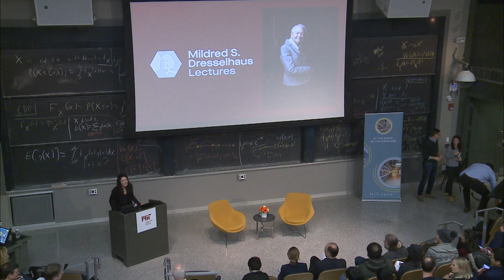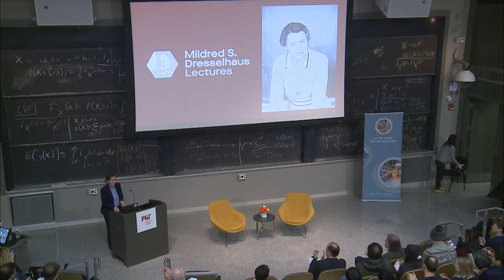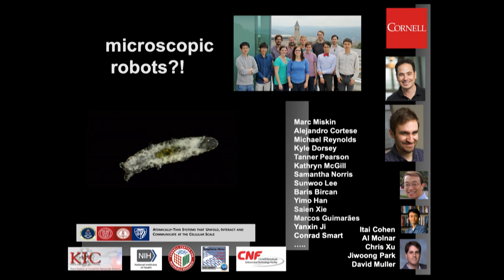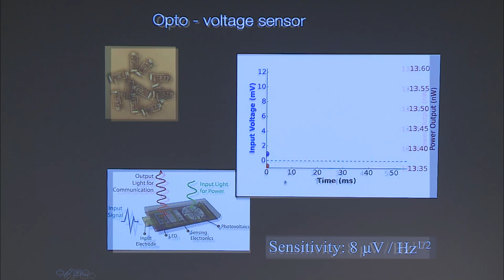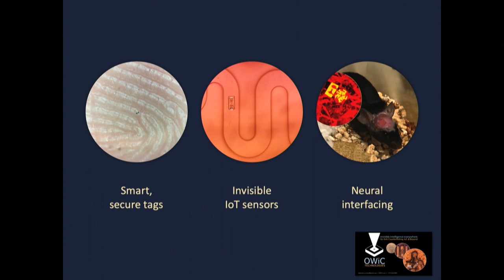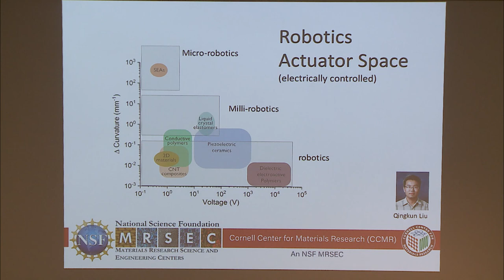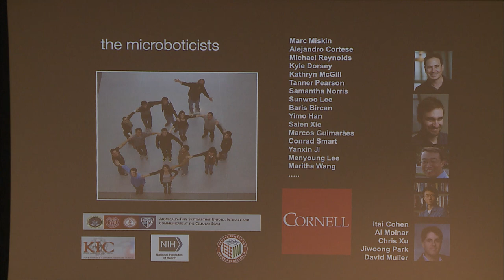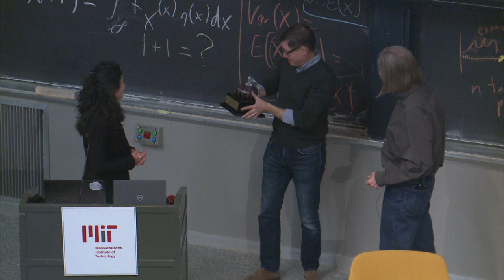2019 Mildred S. Dresselhaus Lecture: Paul McEuen, Cornell University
Paul McEuen, the John A. Newman Professor of Physical Science at Cornell University and director of the Kavli Institute at Cornell for Nanoscale Science, delivered the inaugural Mildred S. Dresselhaus Lecture on "Cell-sized Sensors and Robots" at MIT on Nov. 13, 2019.

Sponsored by MIT.nano, the Mildred S. Dresselhaus Lecture recognizes a significant figure in science and engineering from anywhere in the world whose leadership and impact echo Millie’s life, accomplishments, and values.